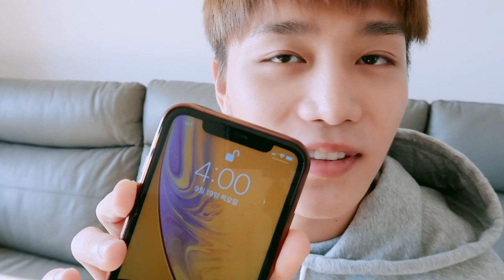🕐TAEIL : 4-5pm｜NCT 127 24hr RELAY CAM